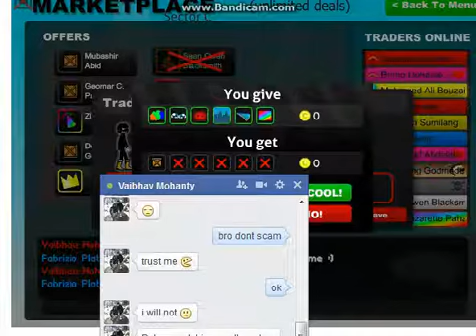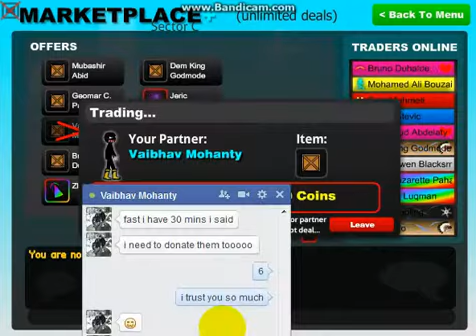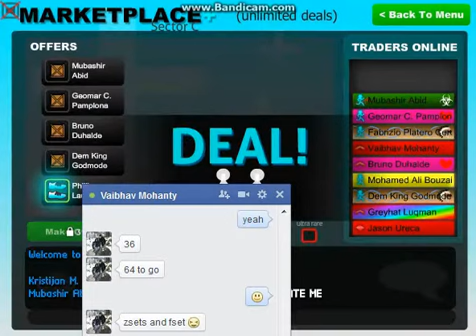Stick Run - Buying Xmas Hat To Vaibhav Mohanty